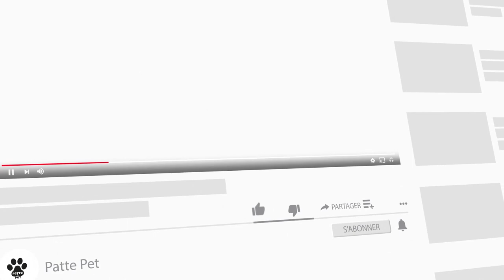Caractéristiques De La Race De Terrier Écossais 🐩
Le Scottish Terrier est un chien à pattes courtes, compact, à os relativement lourd, donnant l'impression d'une grande puissance dans un petit paquet. Leur pelage est une combinaison d'un sous-poil dense et d'une couche extérieure extrêmement résistante et raide, d'environ 2 pouces de longueur. Leurs sourcils et leur barbe distinctifs ajoutent à leur expression, souvent vive et nette.